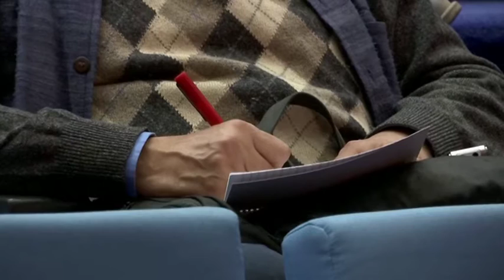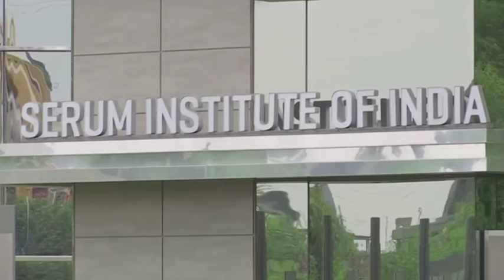09 Dec, 2020 - India could authorize COVID-19 vaccines in weeks, 300 million on priority list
09 Dec, 2020 (ANI):India could authorize COVID-19 vaccines in weeks, 300 million on priority list